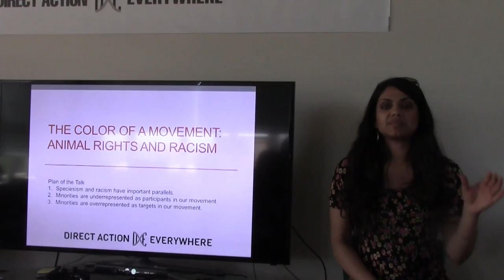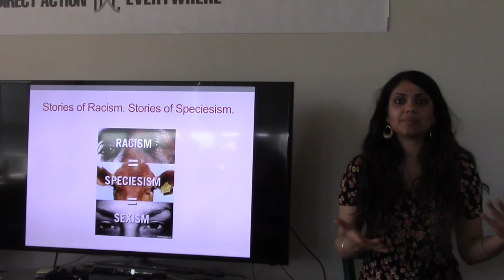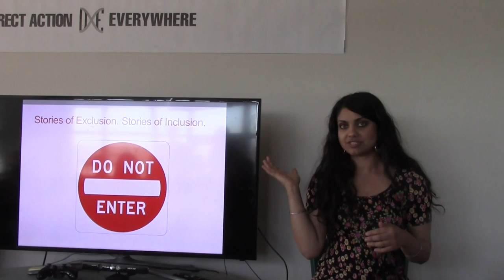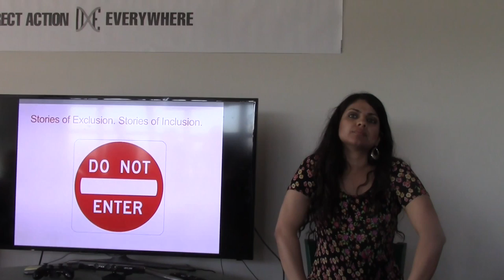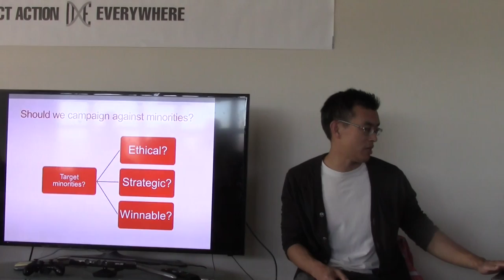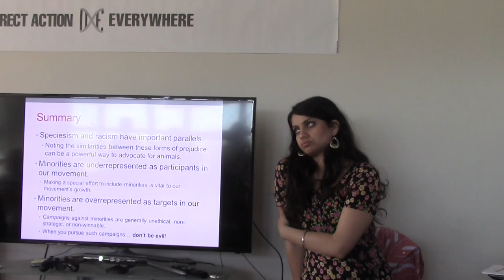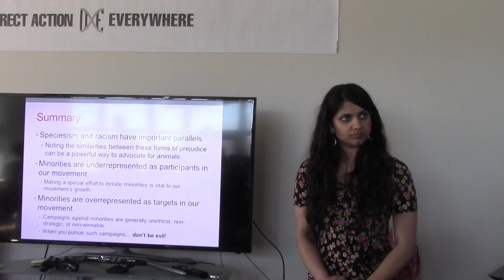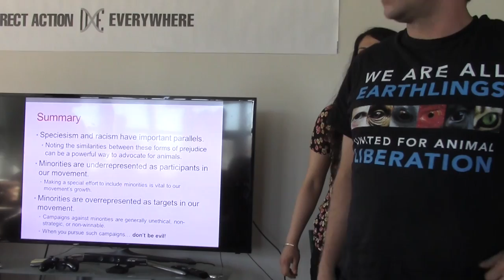The Color of a Movement: Animal Rights and Racism (DxE Open Meeting)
Racism and speciesism have important parallels. Yet despite the common ideological machinery oppressing both people of color (POC) and animals, POC comprise less than 3% of the animal rights movement (compared to 37% of the general population), and are consistently targeted by hostile and angry campaigns. Why?